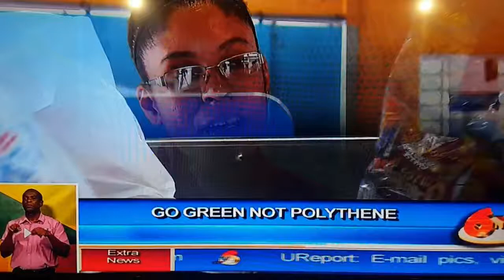Community Walk 2018 TV6 NEWS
BSS students on TV6 NEWS - Saturday 3rd. March, 2018